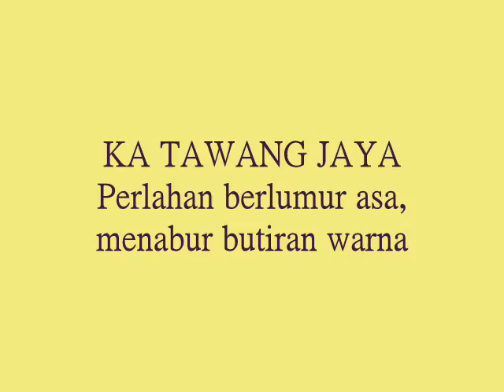Perjalanan Tunggal Kereta Api TAWANG JAYA Semarang Poncol - Pasar Senen ( Part 1 )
Tak ada yang berbeda perjalanan KA Tawang Jaya dengan KA Menoreh, semuanya sama, hanya saja KA Tawang Jaya menutup perjalanannya di Stasiun Semarang Poncol, sedangkan KA Menoreh di Stasiun Semarang Tawang.
Dan 1 lagi,
KA Tawang Jaya memang peruntukkannya sepertinya khusus dewasa, dan mungkin separuh dari penumpangnya adalah mereka, pria-pria sejati yang berstatus long distance dengan keluarganya.
Sebenarnya tayangan KA Tawang Jaya kali ini tak mengubah soundtracknya yang mencerminkan perpisahan antara Sang Ayah dengan istri beserta anak-anaknya yang akan Ia tinggalkan, kesedihan akan terpancar dari sebagian penumpang KA 201, yang sudah tentu akan berbeda dengan penumpang KA 202.

Disitulah fungsi double track yang sesungguhnya, meski bukan semata-mata karena dijalur ini ada KA Tawang Jaya, namun KA ini dapat merasakan manisnya mencicipi jalur ganda,
Bayangkan,
Berangkat SMC pukul 14.00 dan
Kembali menuju SMC pukul : 23.00
Pastinya pukul 20.30 KA 201 sudah harus berada di PSE, dan itu harga mati, artinya perjalanan sejauh Semarang - Jakarta harus ditempuh dalam waktu 6,5 jam, dan KA Tawang Jaya pun bukan KA Superstar layaknya sosok Argo Anggrek yang hanya berhenti di 2 stasiun besar saja.
KA Tawang Jaya murni merangkai kelas ekonomi, namun ia bisa membuahkan kepercayaan pada seluruh penumpangnya.

Oya, bayangkan sekali lagi.
Pasca KA 201 berhenti di Stasiun Cirebon Prujakan, ia langsung jossss, dan baru akan berhenti lagi di Stasiun Jatinegara, Stasiun Jatibarang pun tak terlihat, Haurgeulis juga terasa seperti berada didalam terowongan, dan baru ketika KA memasuki Stasiun Bekasi sedikit seperti terpancar sinar lampu stasiun, mungkin karena kaca film pada jendela KA ini mencapai 80%.

Namun apapun bentuknya,
Ternyata bukan hanya Progo yang melesat sejauh Cirebon Prujakan hingga Jatinegara, Tawang Jaya pun juga demikian.

Garis bawahi bandrol tiketnya Rp. 65.000,-
Berangkat dari PSE : 23.00
Berangkat dari SMC : 14.00
Adakah moda transportasi lain yang bisa mengantar anda dengan uang Rp. 65.000,- sejauh Semarang - Jakarta atau sebaliknya ?